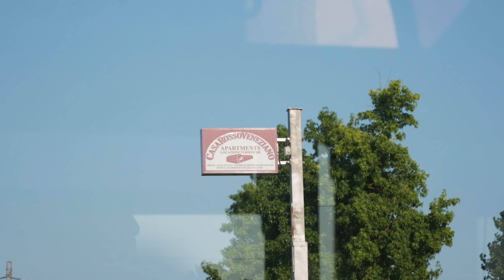Green Garden Pool All Day July 2021 GX85 Leica 12-60mm f2.8-4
| Main Video Camera:
GH5 [4k60p, 4k 400Mbps 10bit 422, 1080p 180p, IBIS, m43, flipout screen]
(+ kit lens Lumix 12-60mm f3.5-f5.6*)

| Lenses on my GH5
Leica 12-60mm f2.8-4 (fancy all round lens)

Sigma 17-70mm f2.8-f4

Amazing Bokeh Master:
Samyang 24mm f1.4 Canon Mount (Can be adapted to E-mount as well as M43)

Sigma 30mm f1.4

Sigma 10-20mm f3.5
Lumix 25mm f1.7

|Backup camera, Light weight travel photography cam:
Lumix GX80/GX85

| E-Mount  Lenses:
Best Budget Fast Standard Zoom
Tamron 28-75mm f2.8

*gear that I used to own and now have been sold or lost
Editing&Coloring:
Da Vinci Resolve
On1